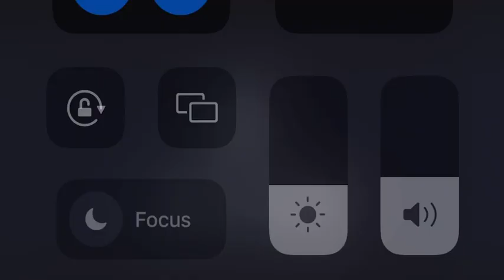Sunday in the Auckland City Centre